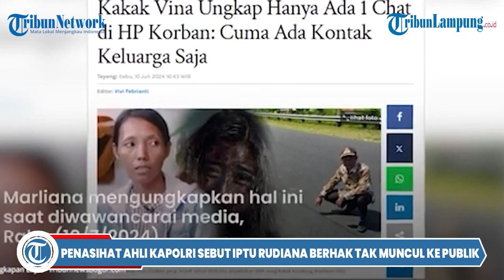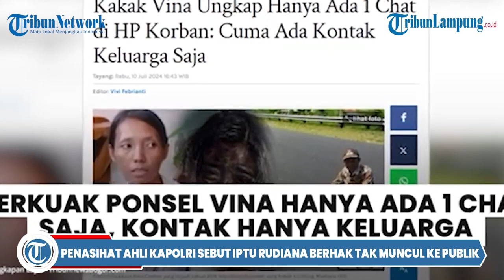Iptu Rudiana Bakal Ditemui Kompolnas dalam Waktu Dekat, Minta Jawaban Kasus Vina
-Kapolsek Kapetakan sekaligus ayah Eky, Iptu Rudiana bakal ditemui oleh Komisi Kepolisian Nasional (Kompolnas) dalam waktu dekat untuk dimintai jawaban terkait kasus pembunuhan Vina dan anaknya.
Hal ini disampaikan oleh Komisioner Kompolnas, Yusuf Warsim.
Dalam pertemuan tersebut, Yusuf mengungkapkan ada beberapa hal yang bakal ditanyakan kepada Iptu Rudiana, satu di antaranya terkait kondisi dari ayah Eky tersebut.
"Kita berkoordinasi agar Kompolnas bertemu apakah itu di Polda (Jabar) atau di Cirebon. Pertemuan akan tetap berkoordinasi dengan Polda Jabar."
"Pertama, agar menjadi sorotan publik, seolah-olah tanda kutip (Iptu Rudiana) apakah dalam keadaan baik-baik saja, sehat-sehat saja," ujarnya dalam program Sapa Indonesia Akhir Pekan yang ditayangkan di YouTube Kompas TV, Minggu (14/7/2024).
Yusuf menuturkan, kemungkinan pertemuan tersebut bakal digelar pada akhir bulan Juli.
"Karena sekarang Kompolnas masih melakukan banyak supervisi di wilayah-wilayah, kemungkinan waktunya ya minggu ketiga Juli sekitar menjelang akhir lah," tuturnya.

Editor VIdeo: Sucaryanto